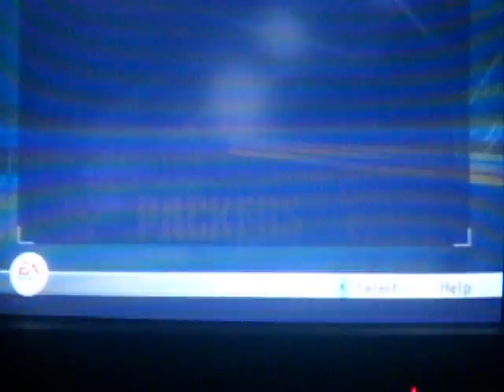Madden NFL 2005 Dan Owens Gameplay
well last video for today so thanks everybody and also give it about like 5 or over 5 likes